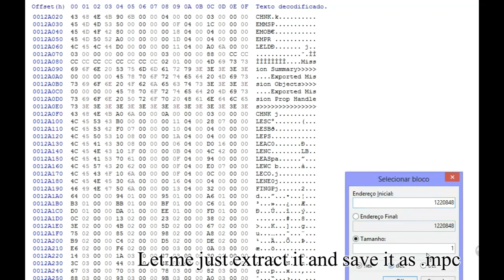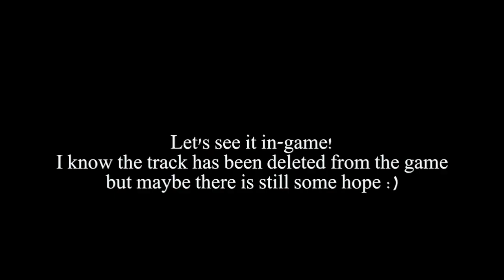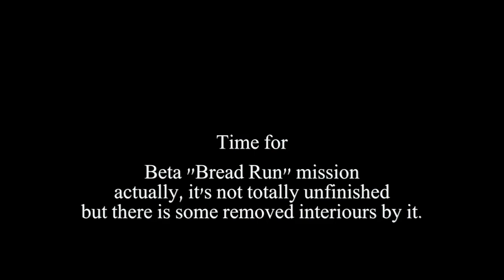[Driver: Parallel Lines] Unfinished Stuff 4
In this video:
* All beta race circuits
* Beta Bread Run mission

The beta race circuits has less resources (no HUD countdown & timer)
and the racing cars aren't cleaned after the race is done.

The beta Bread Run missions shows us removed interiors from the game, I had to noclip through and get to the objective marker.

Timestamps:
00:00 - 14:57  Beta race circuits
14:57 - 22:57 Beta Bread Run mission